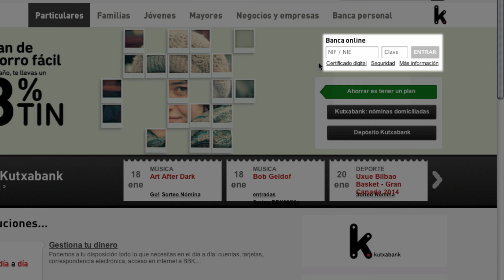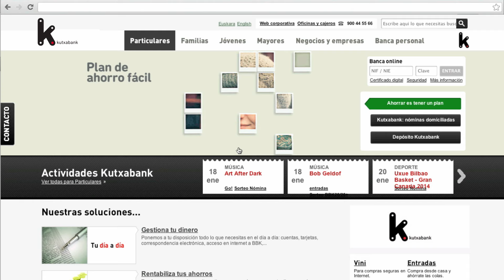Kutxabank - Bienvenido a tu servicio de banca online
Bienvenido a tu servicio de banca online de Kutxabank. Veamos algunos consejos para sacarle el máximo partido.